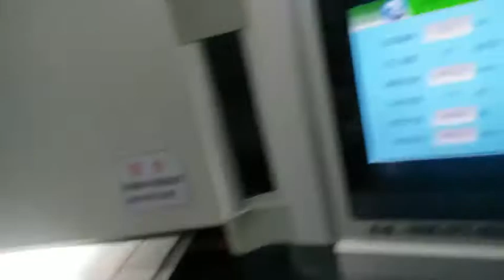Beer Paper Packaging 6 Pack Carrier Fully Automatic Stripping Roll Die Cutting Machine with Stacking